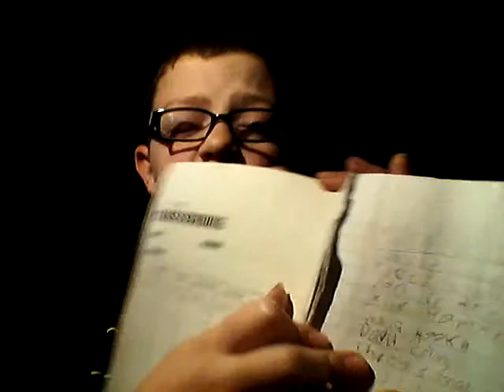Homemade Death Note!